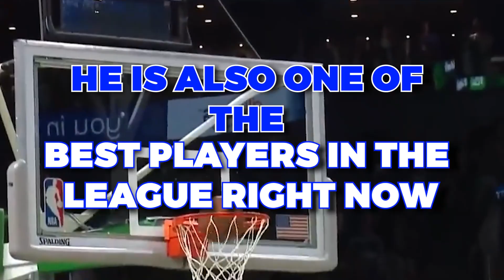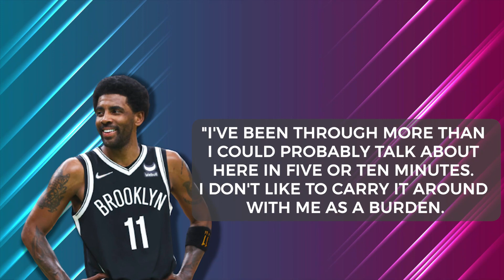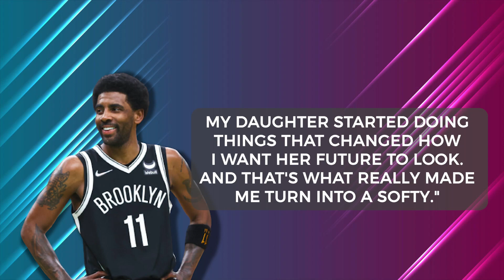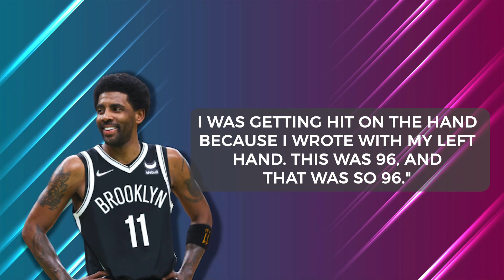Kyrie Irving Is HARDER To Replace Than Kevin Durant... Here's Why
Welcome Back to Sports Splash. Kyrie Irving is one of the best point guards in the league, and there's no doubt that he's one of the most skilled players in the league today. He is elite at ball handling, and nobody can match him in that area of basketball. In fact, legendary guard Chauncey Billups once claimed that Kyrie Irving is the most skilled point guard to ever play the game. Obviously, that is a controversial take, but one that makes sense given Kyrie Irving's ability to do almost everything on the court.

Obviously, there are few people that can go toe to toe with Kyrie Irving when he's motivated and healthy. There are even fewer people that can match his skill level when it comes to basketball. There is no doubt that Kyrie Irving is one of the most unique players that we've ever seen on the basketball court. Though he has often been criticized for one reason or another, there is no denying his talent. Recently, NBA analyst David Aldridge came up with a controversial take regarding Kyrie Irving. He claimed that Kyrie Irving is more irreplaceable to the Nets than Kevin Durant, stating that "nobody does what Kyrie does". Obviously, this is controversial simply due to the calibre of player that Kevin Durant is in the league. Kevin Durant is a 7-foot shot creator that is also a fantastic all-around player, as well as one of the greatest scorers in NBA history. You don't get to that position for no reason, and most people would agree that Kevin Durant is a much more skilled player than Kyrie Irving.